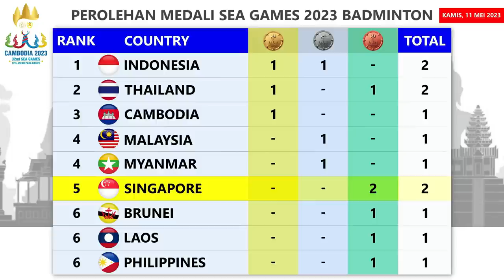Indonesia Juara SEA Games 2023 Badminton Beregu Putra Usai Kalahkan Malaysia 3-1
Tim Beregu Putra Indonesia Raih Emas Badminton SEA Games 2023 Usai Kalahkan Tim Putra Malaysia 3-1